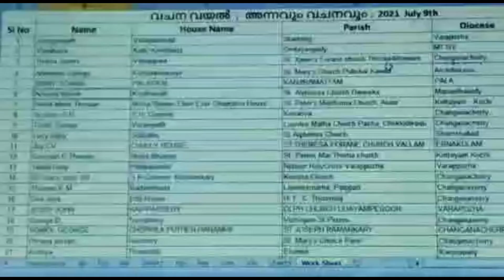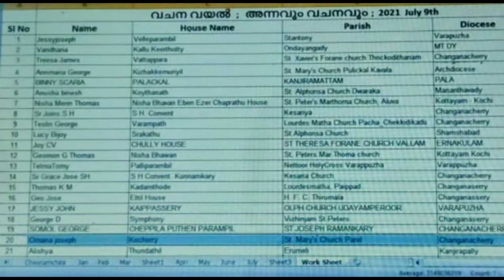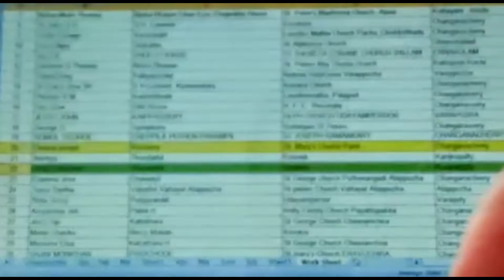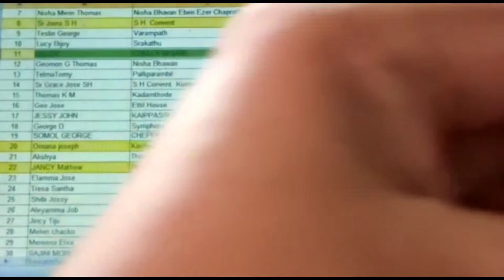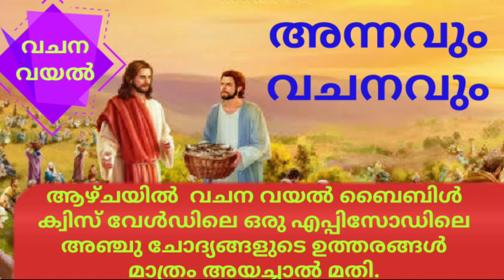അന്നവും വചനവും 23/ വിജയികൾ / ജൂലൈ 9